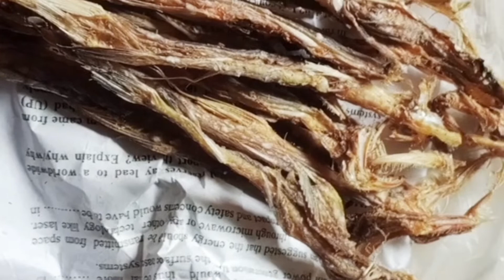আজকে সব মাছের মেলা||কিছু কষ্টের কথা শেয়ার করলাম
Plz like my page👉Moon vlog

Follow my instrgram 👉Rehana karim